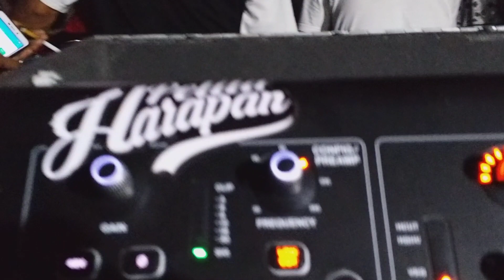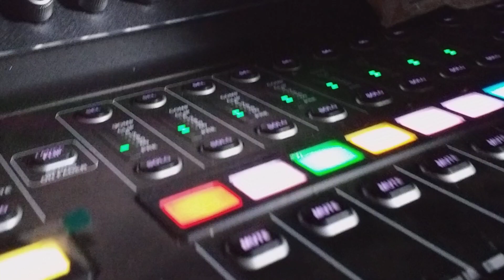OM senima live supported by P H sound system